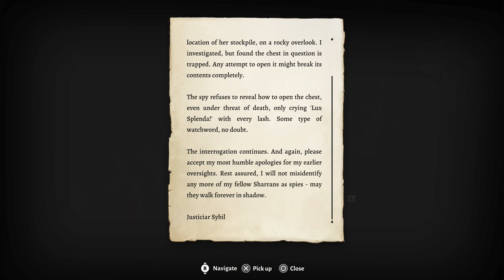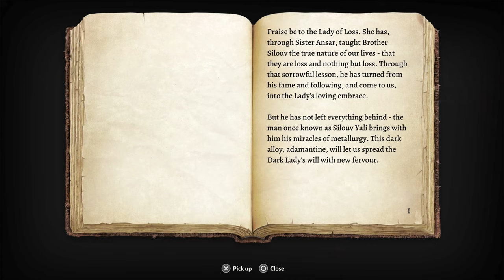THE ADAMANTINE FORGE! | And THE MIMICS | Baldur's Gate 3 #18